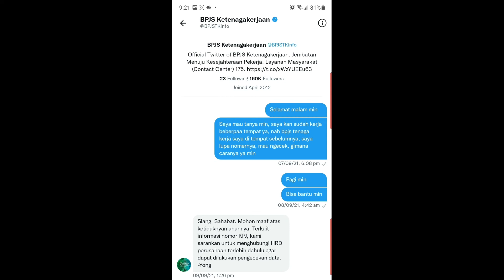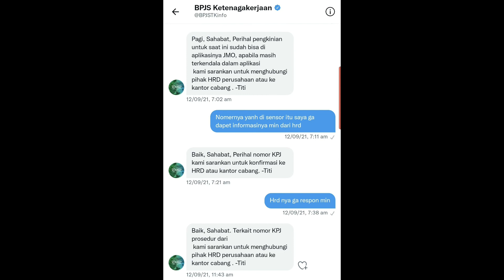Tips Verifikasi Biometrik Wajah untuk Pengkinian Data JMO BPJS Ketenagakerjaan Terbaru 2021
Saya akan mencoba menjelaskan tips dan trik agar verifikasi biometrik wajah untuk pengkinian data JMO atau bpjs tenaga kerja teman-teman sekalian berhasil ya,

Terima kasih buat kalian semua. Semoga berhasil mengikuti tutorial yang saya berikan :)